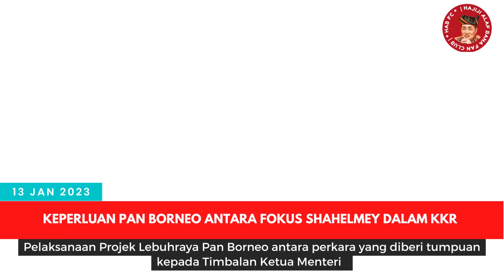Keperluan Pan Borneo antara fokus Shahelmey dalam KKR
Setakat ini, sebanyak 15 pakej di bawah Projek Lebuhraya Pan Borneo di Sabah sedang berjalan dengan pencapaian prestasi sekitar 73 peratus siap dan boleh digunakan.